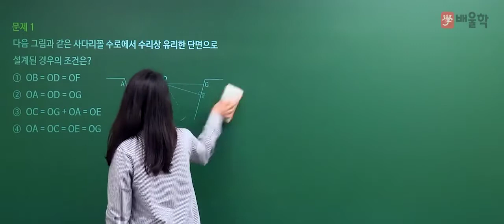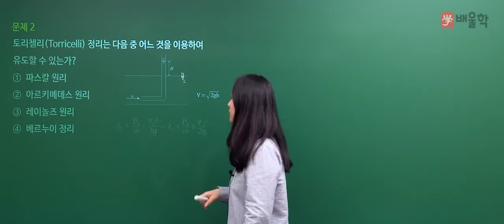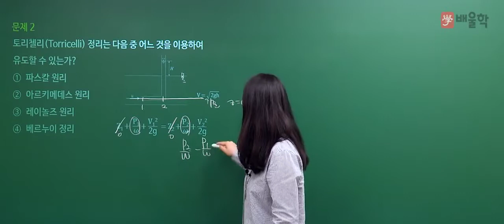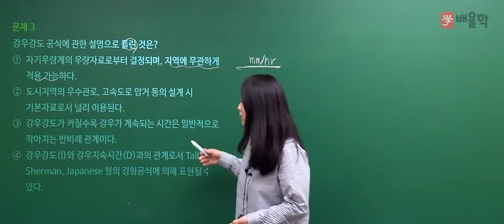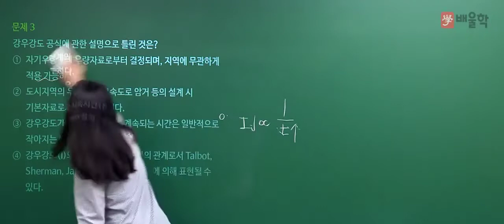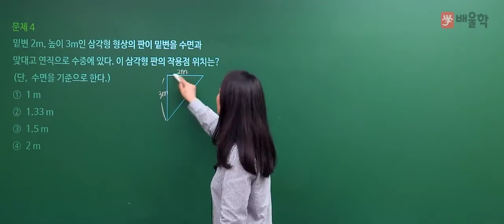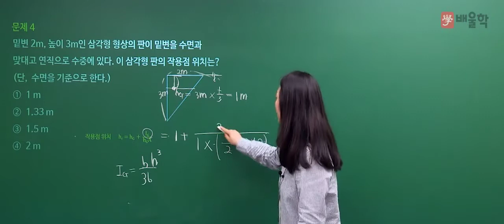[토목기사 필기] 2020년 통합 1,2회 필기 기출 풀이 3과목 수리학 및 수문학 - 고경미 교수님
2020년 통합 1,2회 토목기사 필기 3과목. 수리학 및 수문학 기출문제 해설 강의!